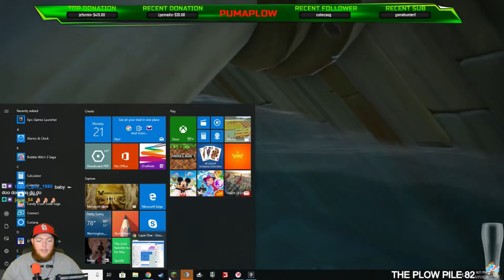Twitch Livestream: Sea Of Thieves 05/21/2018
Join Jon and friends from Puma plow as we set sail on the high seas